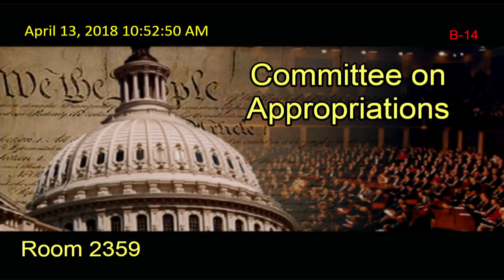Hearing: FY 2019 Budget - Federal Emergency Management Agency (EventID=108112)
The House Appropriations Subcommittee on Homeland Security holds a hearing on the FY19 budget request for the Federal Emergency Management Agency on April 13, 2018. Subcommittee Chairman Carter presides.